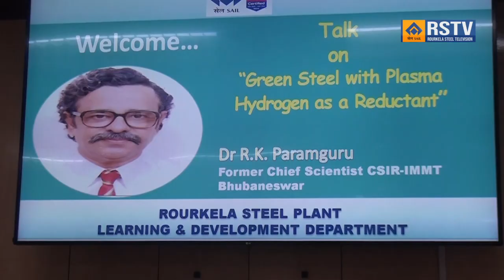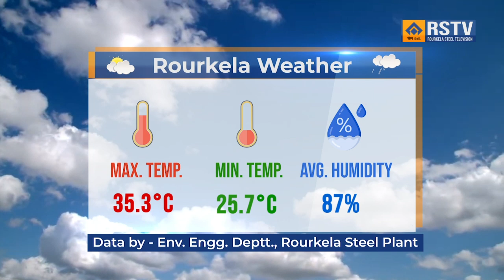ROURKELA STEEL PLANT HINDI NEWS DT- 06/09/2024